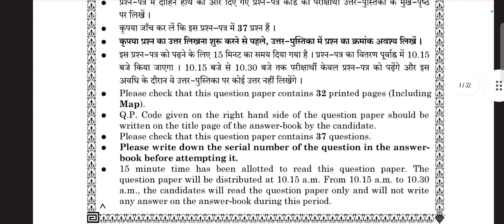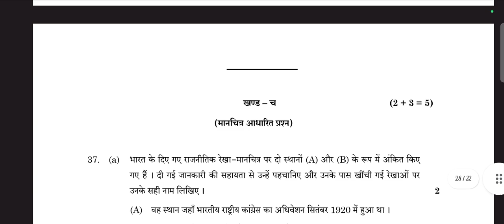CBSE CLASS 10TH SOCIAL SCIENCE QUESTION PAPER 2023